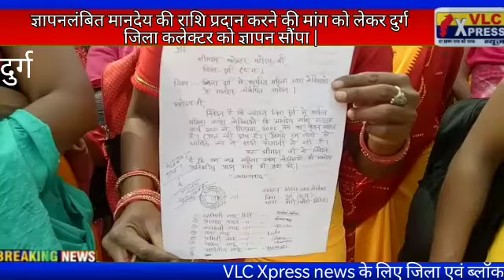महिला स्वयं सेविकाओं ने सौंपा ज्ञापन |@vlc xpressन्यूज़